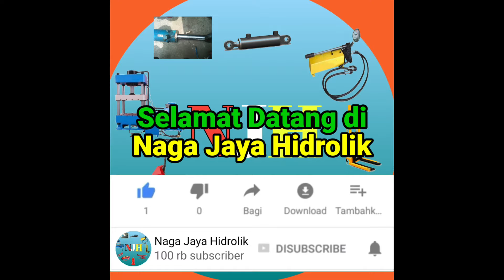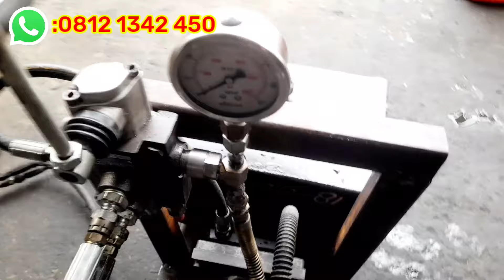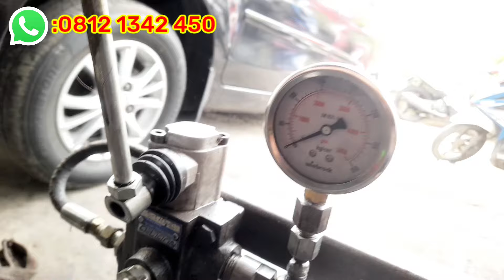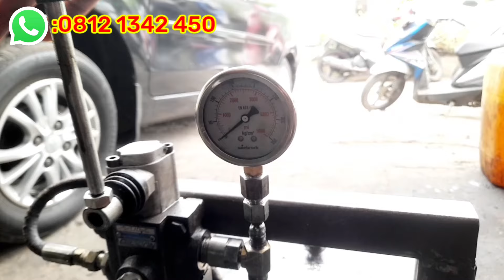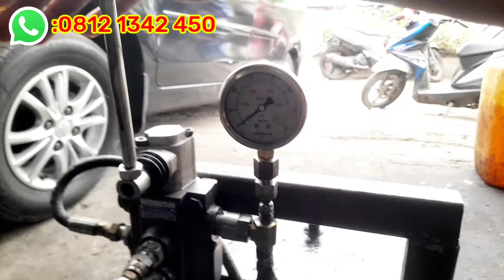Cara Merakit Sendiri Power Pack Hidrolik (Part 2)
Terima kasih.